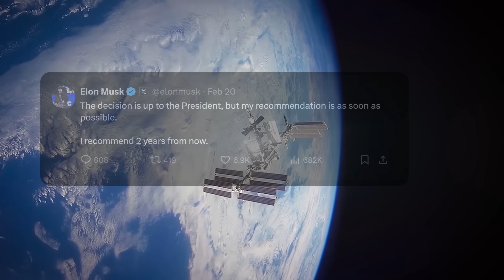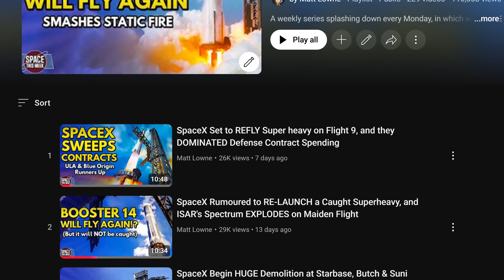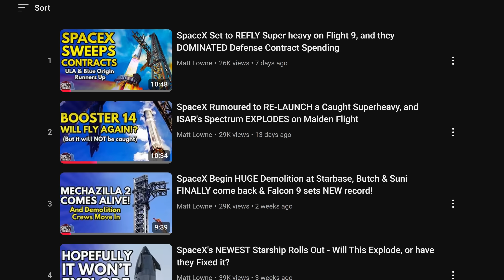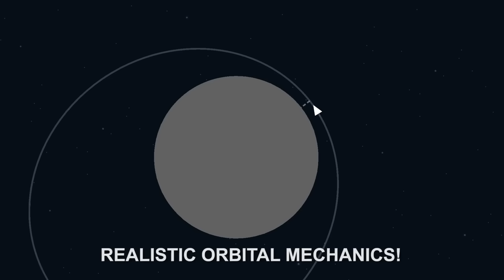SpaceX Break Falcon 9 Records, Starship is a thing, and I'm not sure I can keep doing these videos..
SpaceX Starship Updates and general space news has been a mainstay on this channel for almost half its life, which is crazy to think about! But views have been declining recently, and it's time I consider reallocating my time to create content that people find more appealing. Let's talk about that.